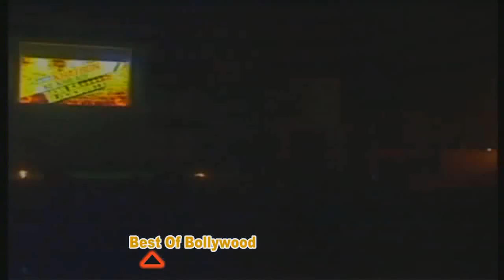Launch Of Fear Factor Khatron Ke Khiladi